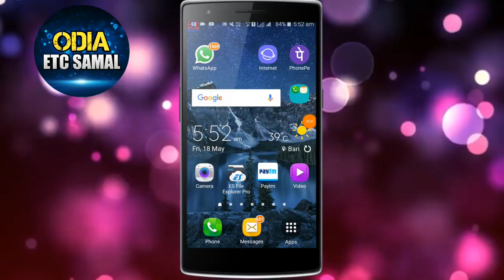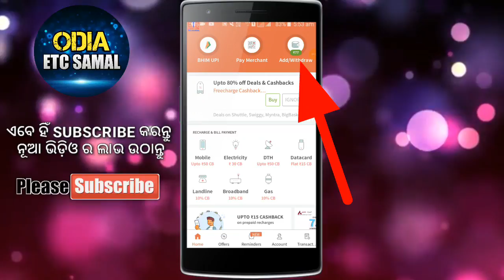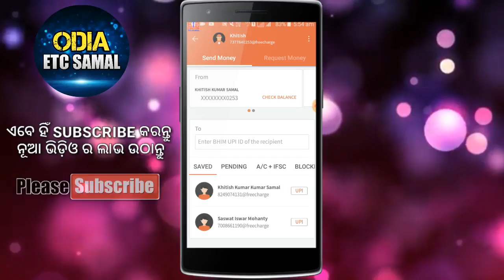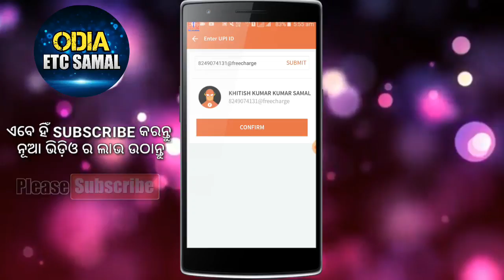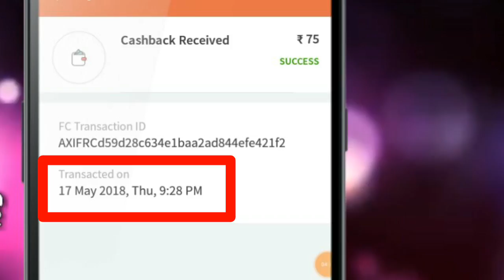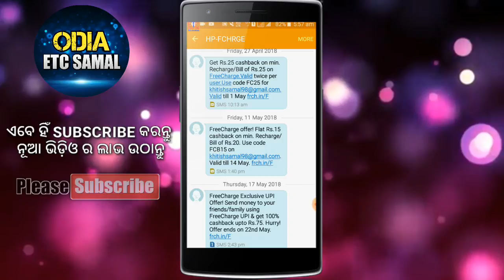₹75 ଟଙ୍କା ପୁରା Free Proof ସହିତ 2018!! Freerecharge Bhim UPI ₹75 Cashback Old & New user ||Odia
2.)75 CASHBACK offer Freerecharge UpI
3.)Bhim UPI Offer get 75 Cashback 4.)Freerecharge 75rs Cashback offer 2018 with proof
5.)Freerecharge 75rs Cashback offer Freerecharge ₹75 Cashback
6.)₹75 Cashback when you Money 8.)Transfer using Freerecharge UpI address
latest Freerecharge Cashback offer Cashback offer Freerecharge Freerecharge Biggest Loot Offer Freerecharge ₹75 Cashback live proof